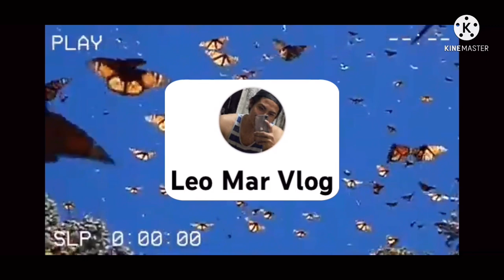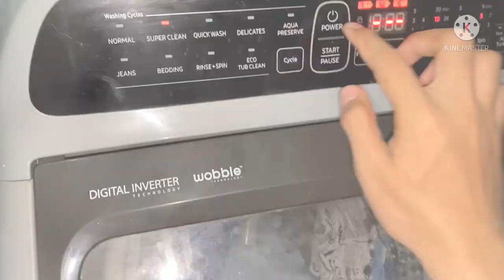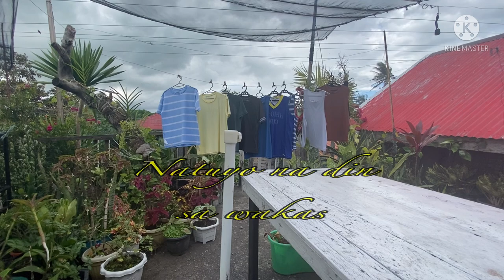How I organize my closet | Decluttering and organizing closet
How I organize my closet / Decluttering and organizing closet / @Leo Mar Vlog